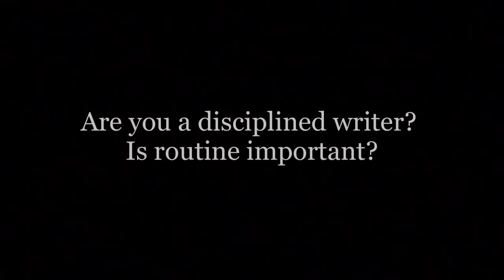Kathy Lette // World Book Night 2012 // HiBrow Teaser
The bestselling author Kathy Lette talks with great humour to HiBROW about Shakespeare, books, reading, writing and the pressures of motherhood. Filmed exclusively at World Book Night 2012 at the Queen Elizabeth Hall, London.